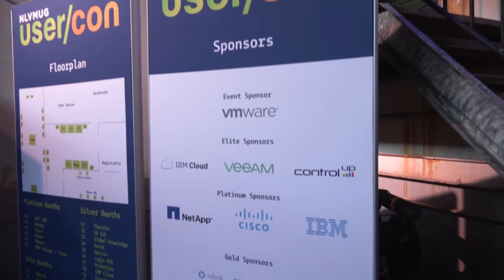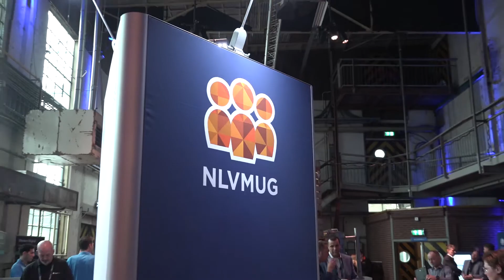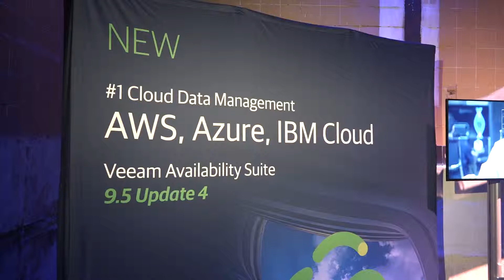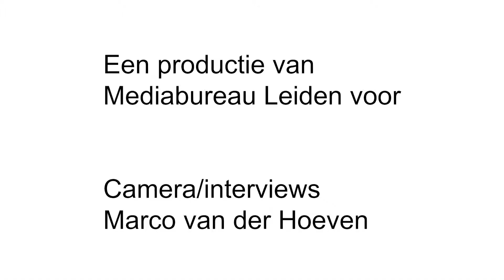Video VMUG 2019: Transitie naar de cloud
De transitie die organisaties doormaken naar de cloud was hèt centrale thema tijdens VMUG 2019, dat vorige week plaatsvond in De Fabrique in Utrecht. Dit was duidelijk te zien aan de opzet van dit evenement, waar meer dan ooit de nadruk lag op het volledige ecosysteem van VMware, inclusief een prominente rol voor de samenwerking met AWS en IBM. In deze reportage vanaf VMUG praten we daarover met Boudewijn Aelbers van VMware en Francisco Perez van der Oord van ITQ.